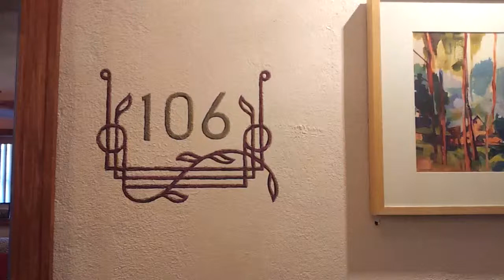4140 Washington Apt. 106 - Regular Studio